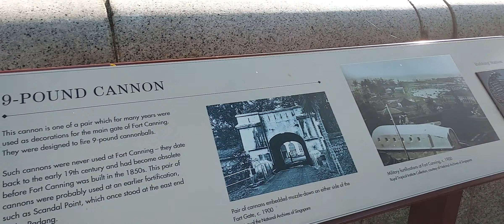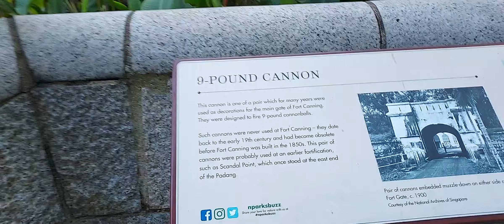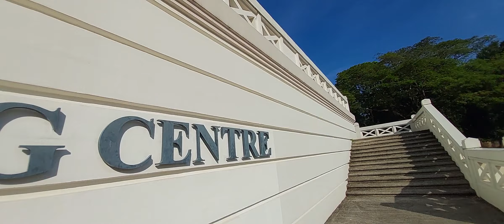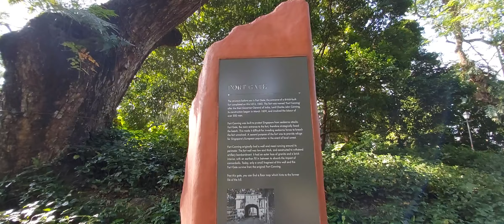FORT CANNING SINGAPORE ( This is my routine walking or running during the day) Vhandzky Vlog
Fort Canning Hill, formerly Government Hill, Singapore Hill and Bukit Larangan, is a small hill, about 48 metres high, in the southeast portion of the island city-state of Singapore, within the Central Area that forms Singapore's central business district. It is named after Viscount Charles John Canning, the first Viceroy of India. Although small in physical size, it has a long history intertwined with that of the city-state due to its location as the highest elevation within walking distance to the city's civic district, within the Downtown Core. It is also a popular location for exhibitions, concerts and outdoor recreation.

For more video please click my playlist and more info about me here's my other social media accounts

Personal facebook account - Vhandzky Lakwatsira

God bless everyone and keep safe always